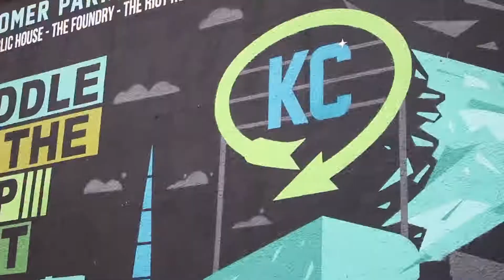KCMO (part 1)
our home. KCMO
Places we went:
WW1 museum overlooking union station
Pioneer Mother Memorial
The Doughnut Lounge
City Market
KC Workhouse(castle)
YJ's Snack bar
Longview Kite festival
Glass Maze at Nelson
Nelson Atkins Art museum